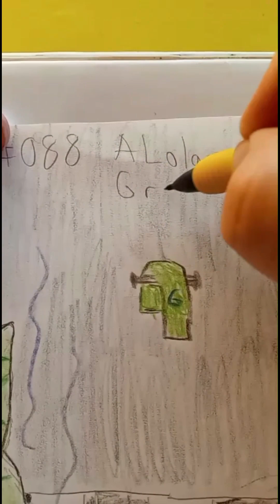Alolan Grimer Drawing